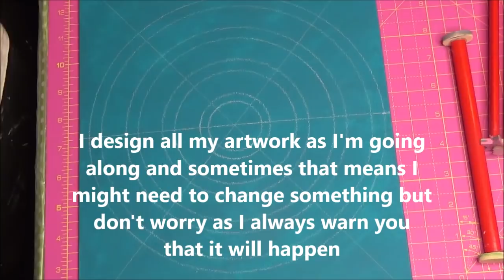Dot painting with Artist Janette Oakman 53 Using Heart Oval Star Dotting Tools Pointillism Symmetric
This beautiful mandala has been created using some of the dotting tools that Janette Oakman created in her last video uploaded, 'How To Create Oval Stars Hearts Hexagon Butterfly and Flower Dotting Tools"

Janette Oakman thought that she would put to the test some of the tools that she created, but also to show others an example of how they could use them when creating mandalas

This mandala has been created on a 10inch x 12inch canvas board and has been created using Artiste and DecoArt Acrylic Paints.

You will see Janette Oakman using the artists armrest that she showed you how to create in her video "Armrest For Artists Hack With Artist Janette Oakman - Painters Aid - Helps Stop Shaking Hands"

Janette Oakman loves to bring together her love of geometric art with her new love of dot painting. Loving the work of many others, especially indigenous dot painting . People have used mandalas for hundreds of years and they have been made in so many different ways with so many different materials.

Wikipedia - Pointillism  is a technique of painting in which small, distinct dots of colour are applied in patterns to form an image